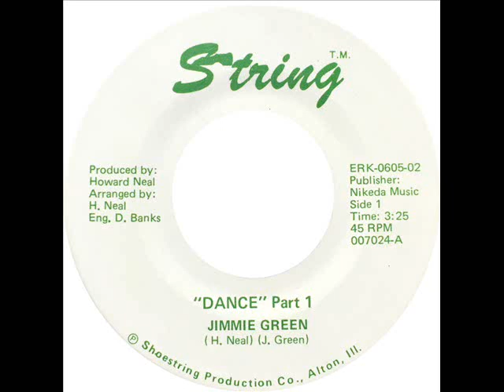Jimmie Green - Dance (Pt 1)